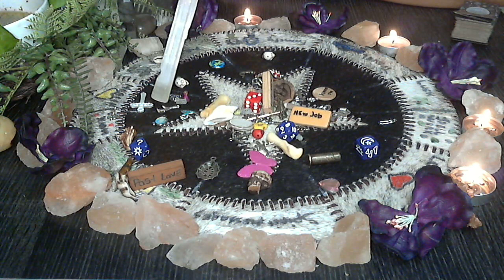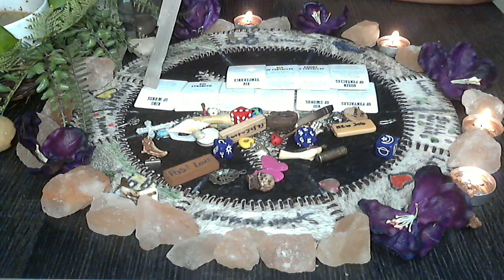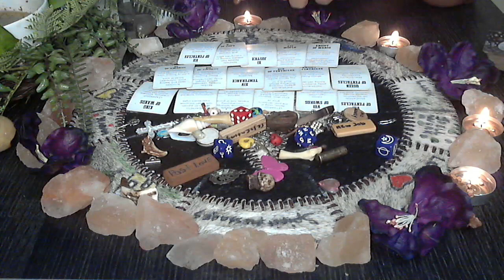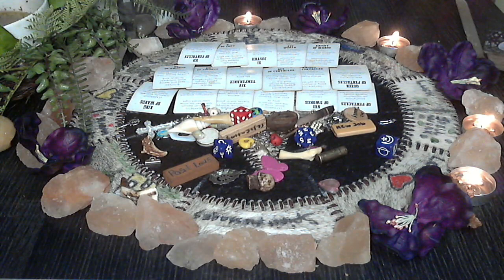Virgo August Stop fighting yourself you're a bada$$ work smarter not harder